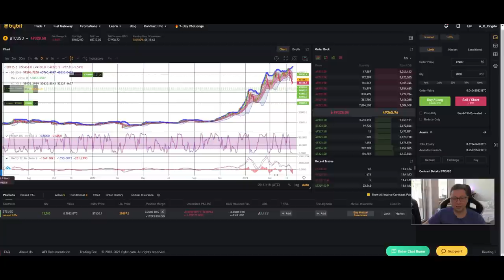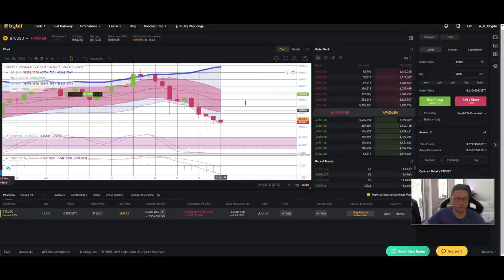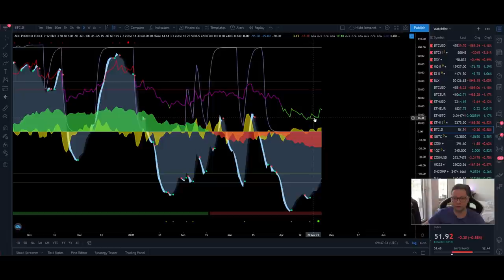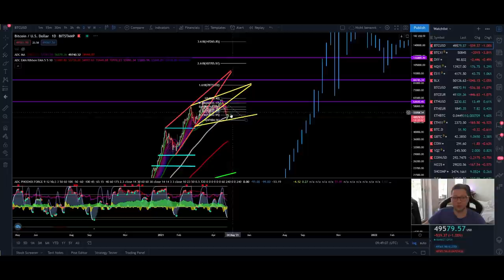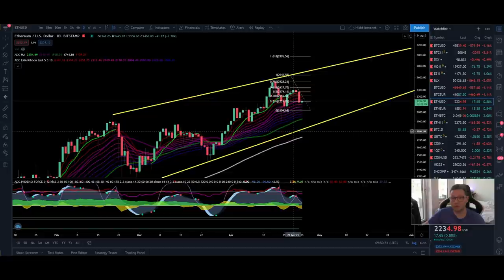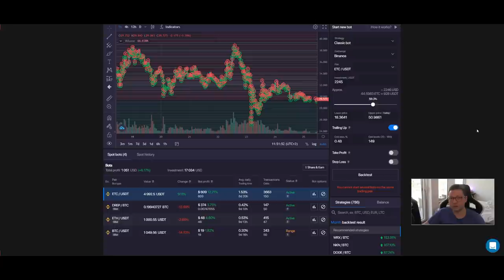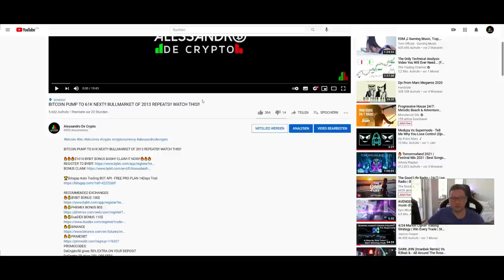BITCOIN BULLISH WEEK AHEAD!! MACD INDICATOR SAYS BOTTOM IS IN!! WATCH THIS!!